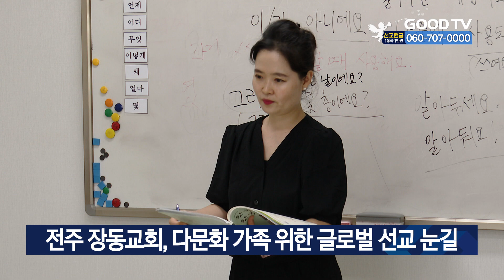전주 장동교회, 다문화 가족 위한 글로벌 선교 눈길 [GOODTV NEWS 20230801]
알바트로스 한국어 교사 훈련이 전주 장동교회에서 진행됐습니다. 알바트로스 전주센터를 운영하는 장동교회는 다문화 가족들에게 가장 필요한 한국어 교육을 통해 한국교회에 열린 안방선교의 사명을 감당하고 있습니다. 특히 알바트로스 한국어 교육은 말하고, 읽고, 쓰고, 듣는 것을 쉽게 노래와 손 유희, 카드 등 다양한 방법으로 전하고 있어 지역 현지인들에게 높은 평가를 받고 있습니다.

[  김태영 담임목사 / 전주 장동교회 :
유학생들이 그전에 배웠던 문법 위주의 한국어와는 다르게 쉽게 한국어를 배울 수 있고 말하기를 배울 수 있고 그리고 이것 가지고 우리 선생님들하고 가까워질 수 있고 그래서 선생님들이 이를 통해서 그 친구들 하고 관계가 형성되고 난 후 복음까지도 전할 수 있는 그런 역할을 하고 있어요.  ]

김태영 목사는 "장동교회의 알바트로스 우리말센터는 외국인선교를 지원하고 협력하는 교량선교의 역할을 톡톡히 하고 있다"며 "다문화선교를 통해 하나님의 영광을 높이는데 노력하겠다"고 다짐을 전했습니다. 한편 장동교회는 글로벌다문화센터, 시민학교, 유소년축구단 등 다양한 분야에서 글로벌 선교에 앞장서고 있습니다.

* 방송시간
 GOODTV NEWS

● 본방 : 월 ~ 금요일 21:50
● 재방 : 화 ~ 금요일 06:50  /  토요일 06:00
● 삼방 : 화 ~ 금요일 12:00   /  토요일 14:00

* 시청방법

- IPTV: KT Genie TV 234번, SKB Btv 293번, LG U+ 273번
- 위성TV: KT 스카이라이프 186번
- 케이블: Btv 케이블 224번, LG헬로비전 289번, 딜라이브 303번,